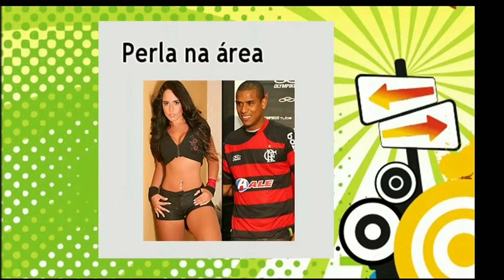Programa Interativo em SD Wide (TV Jornal digital)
Apresentação: Danielle Monteiro